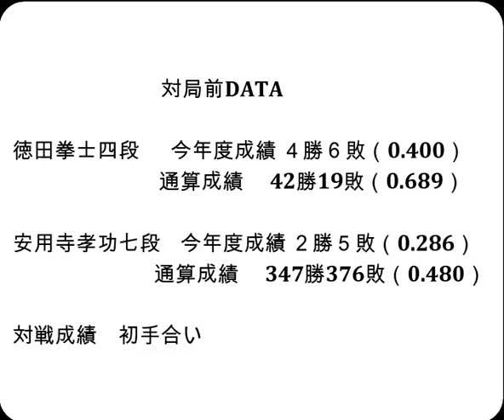将棋対局速報▲徳田拳士四段（１勝１敗）－△安用寺孝功七段（０勝２敗）第82期順位戦Ｃ級２組３回戦[四間飛車]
対局前DATA

徳田拳士四段  　今年度成績 ４勝６敗（0.400）

安用寺孝功七段    今年度成績 ２勝５敗（0.286）

2023年8月10日の将棋対局情報(詳細は次の動画で随時更新!)

▲徳田拳士四段△安用寺孝功七段
徳田拳士四段が勝ちました。

8/10の対局予定と結果
▲上村 亘五段（０勝２敗）△佐藤慎一五段（２勝０敗）
▲石川優太五段（１勝１敗）△佐藤紳哉七段（１勝１敗）
▲長谷部浩平五段（１勝１敗）△渡辺大夢六段（１勝１敗）
結果
[終局]第49期棋王戦挑戦者決定T(勝)▲佐々木大地七段△千田翔太七段
第13期加古川青流戦トーナメント戦
[終局](勝)▲西山朋佳女流三冠△齊藤優希三段
[終局](勝)▲横山友紀四段△西山朋佳女流三冠
ABEMAトーナメント2023チーム内最強をそろそろ決めようじゃないか!
[終局](勝)▲三枚堂達也七段△戸辺 誠七段
[終局]▲佐藤天彦九段△三枚堂達也七段(勝)
[千日手]▲渡辺大夢六段△長谷部浩平五段
[終局](勝)▲高田明浩四段△森本才跳四段
[終局](勝)▲牧野光則六段△森下 卓九段
[終局](勝)▲遠山雄亮六段△平藤眞吾七段
[終局]▲佐藤秀司八段△瀬川晶司六段(勝)
[終局]▲黒沢怜生六段△伊藤真吾六段(勝)

8月15-16日   佐々木大地七段 第64期王位戦七番勝負 第４局
8月22-23日   佐々木大地七段 第64期王位戦七番勝負 第５局
 8月31日     永瀬拓矢王座   第71期王座戦五番勝負 第１局
9月5-6日     佐々木大地七段 第64期王位戦七番勝負 第６局
 9月12日     永瀬拓矢王座   第71期王座戦五番勝負 第２局
9月19-20日   佐々木大地七段 第64期王位戦七番勝負 第７局
 9月27日     永瀬拓矢王座   第71期王座戦五番勝負 第３局
10月11日     永瀬拓矢王座   第71期王座戦五番勝負 第４局
10月30日     永瀬拓矢王座   第71期王座戦五番勝負 第５局